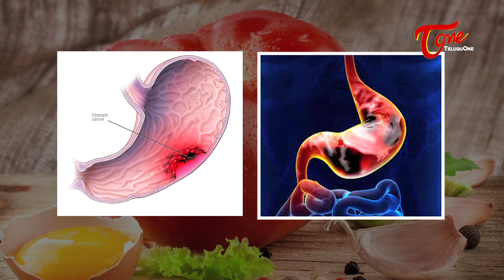Eating Tomatos Help To Treat And Prevent Cancer ?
Can Eating Tomatoes Help To Prevent And Even Treat Cancer ? Watch This Video To Know What A Research Says